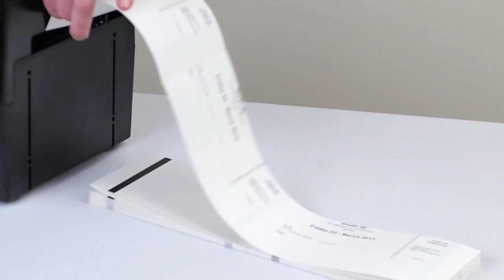TLS - Boca Systems: Introducing the BOCA Lemur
This Introduction video shows the BOCA Lemur thermal printer. The number one choice solution for Theaters, Cinemas and Event organisers in Europe.

Want to check out other BOCA Lemur models? Browse our channel!

Don't have a BOCA printer yet?